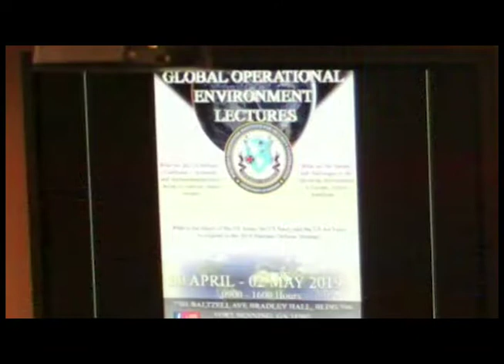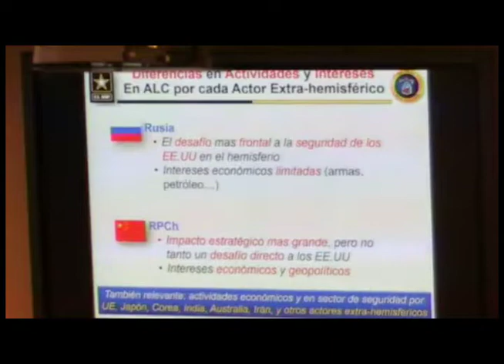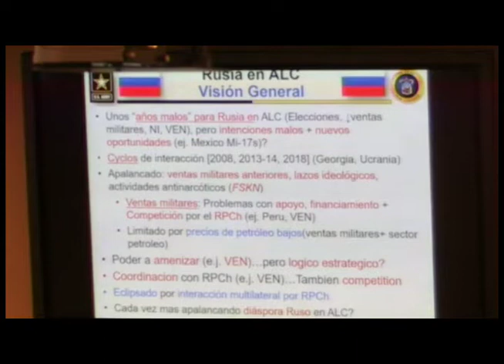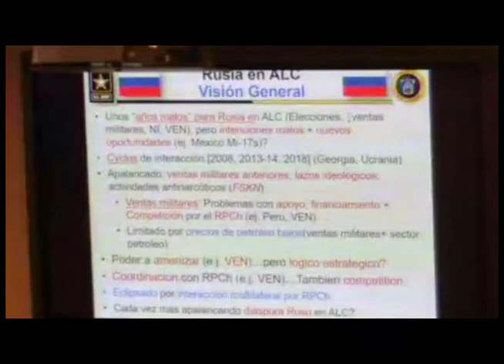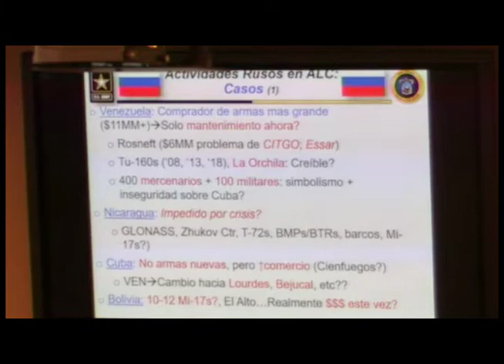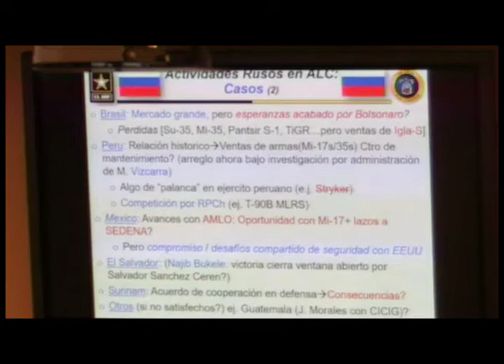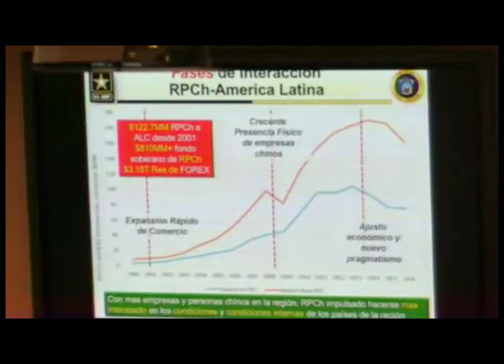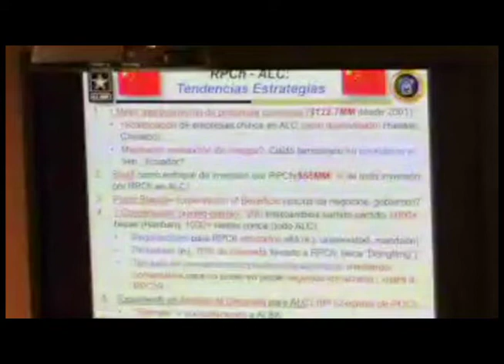Activities of China and Russia in Latin America and the Caribbean by Dr R Evan Ellis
Day 2 of the Global Operational Environment Lectures /
     dia 2 de la Conferrencia del Entorno Operacional Global